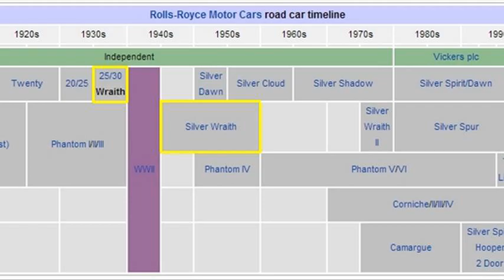all models of rolls royce car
list of all rolls royce cars
ferrari car models
aston martin car models
bentley car models
models of rolls royce cars